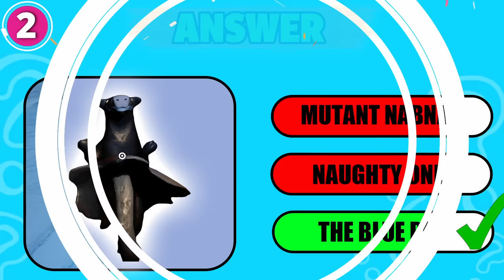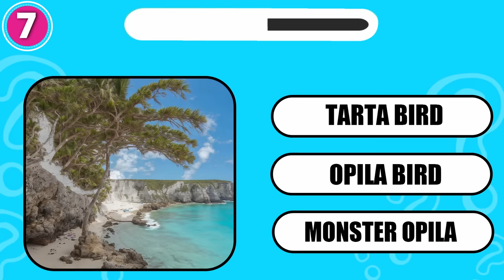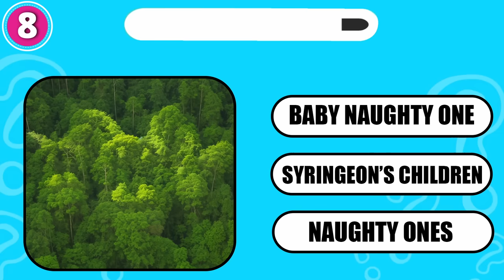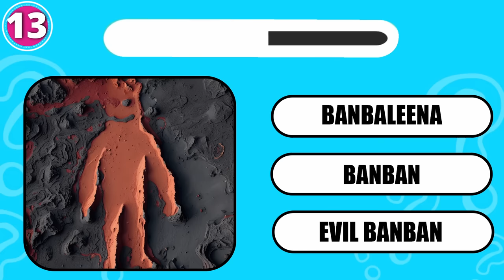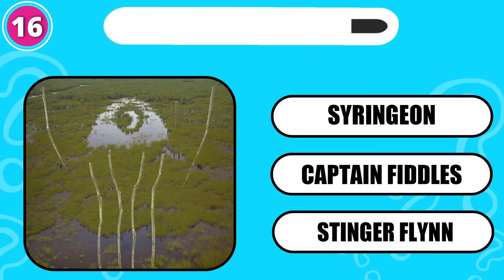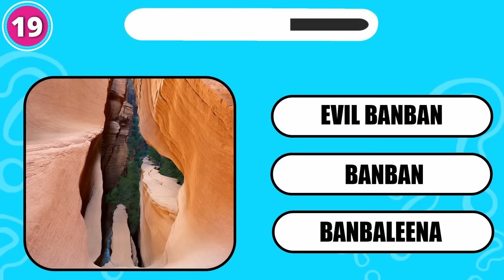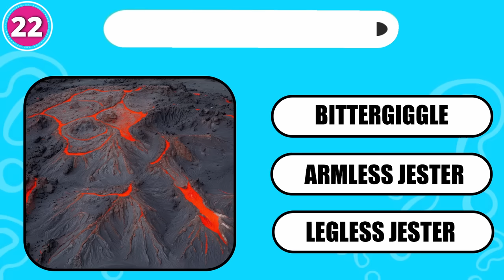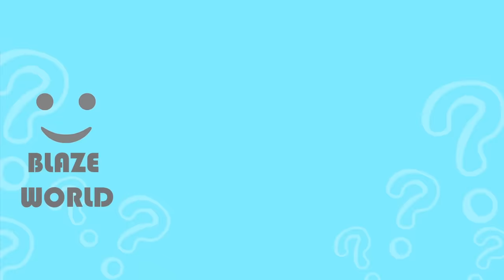Guess the REAL Garten of Banban 6 Character || Squint your eyes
How many Monsters of Garten of Banban 6 can you get right by Squinting Your Eyes?

- Legless Jester, Banban, Sir DadaDoo, Bittergiggle, The Blue Pig, Mutant nabnab, NabNab,  Syringeon's Children, Naughty Ones, Stinger Flynn, Banbaleena, Queen Bouncelia, Divided Jester, Captain fiddels, Monster Opila  and Evil Banban

Guess the REAL Garten of Banban 6 Characters || Squint your eyes | Sir DadaDoo, Mutant nabnab, Evil Banban